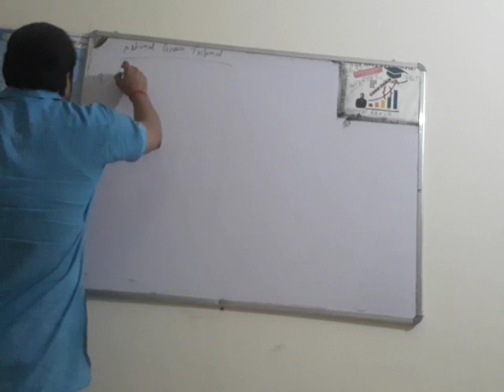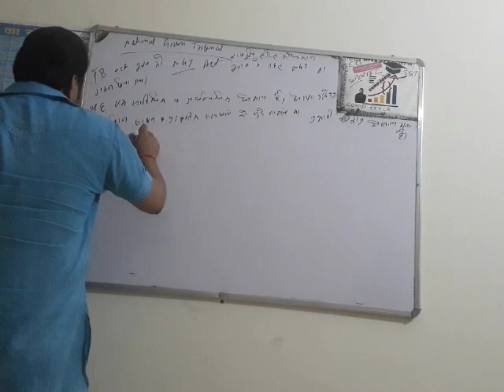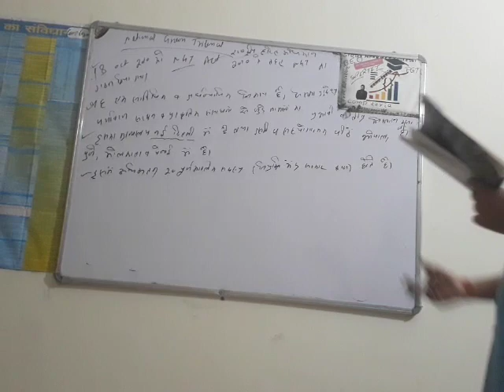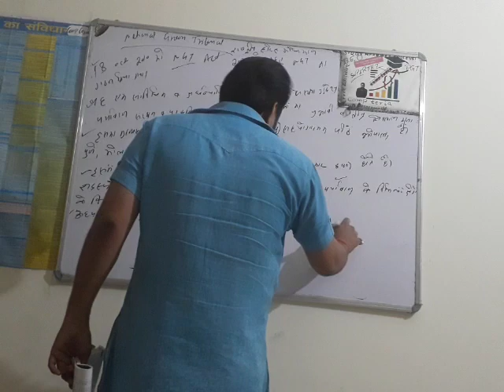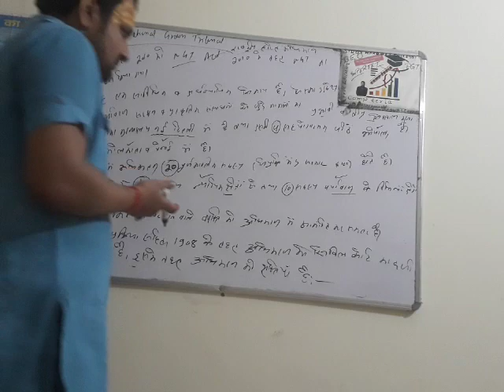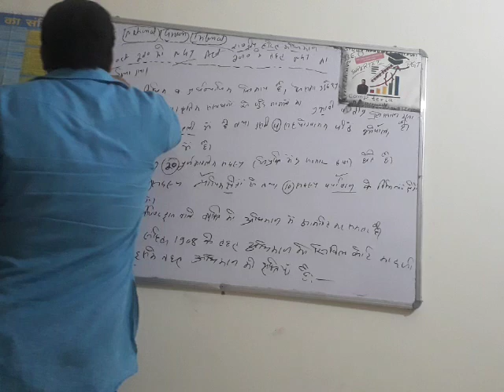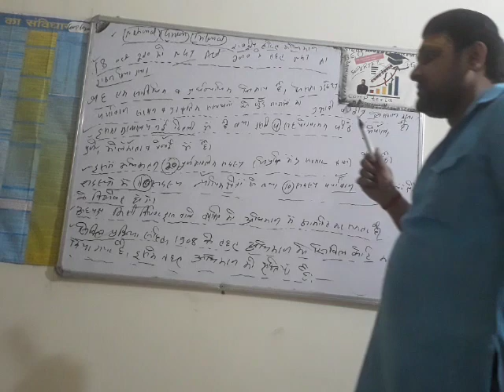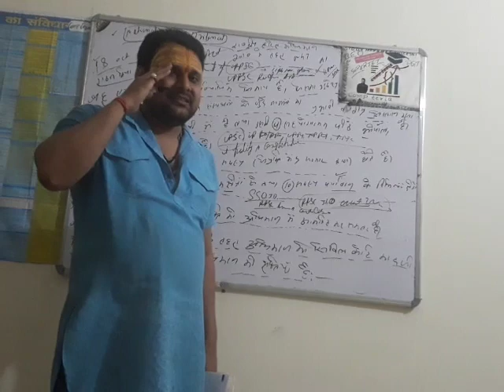National Green Tribunal vvv imp classes lectures I polity constitution like share Subscri comp teria